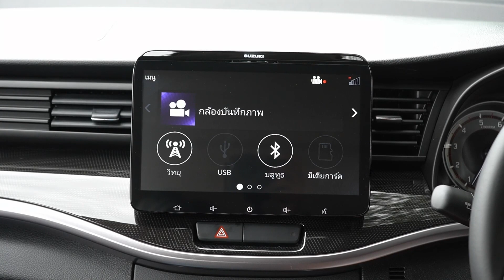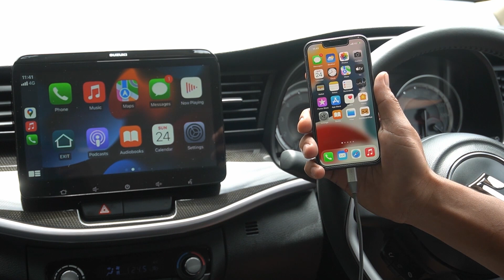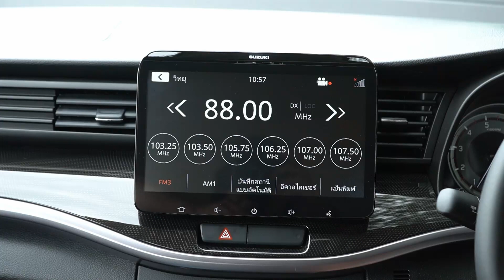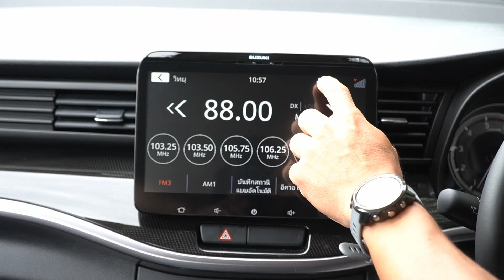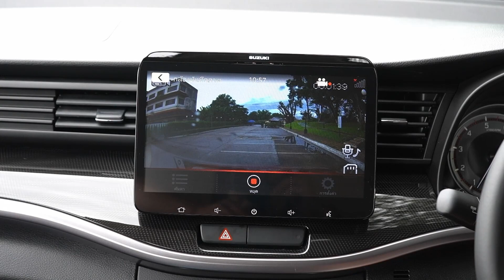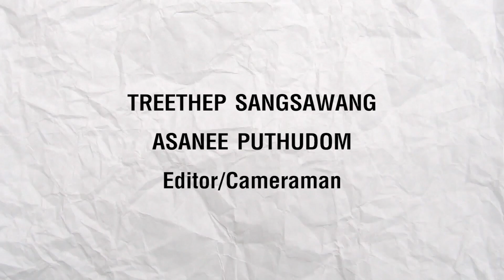ขับแล้ว ขับอีก..คราวนี้ขึ้นเหนือกับ SUZUKI XL7 2022